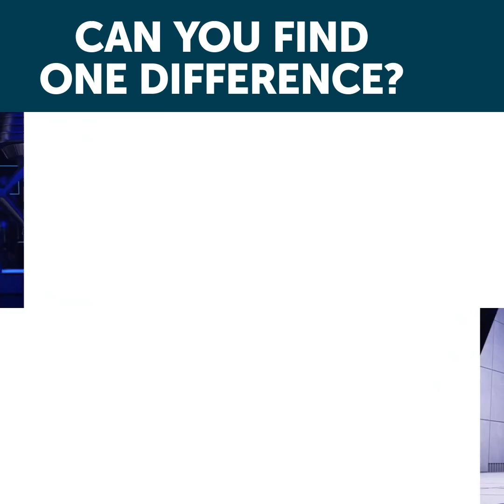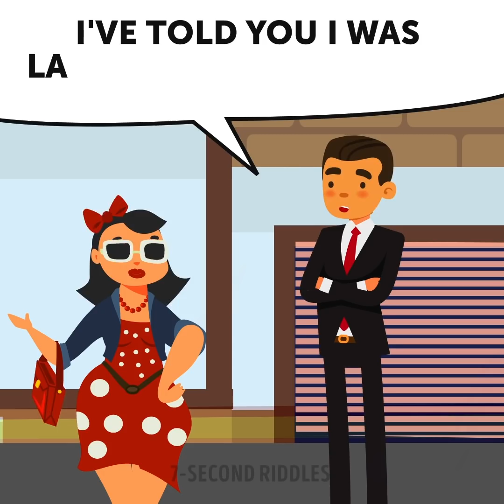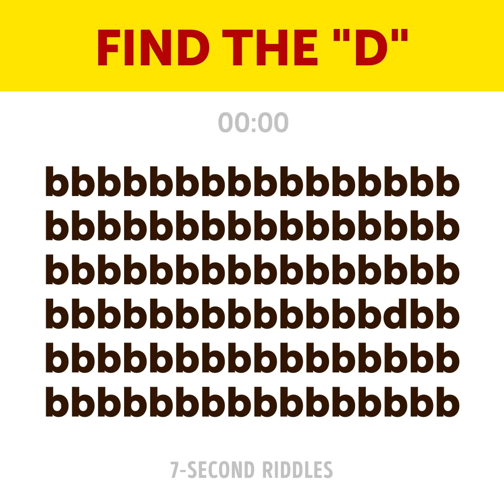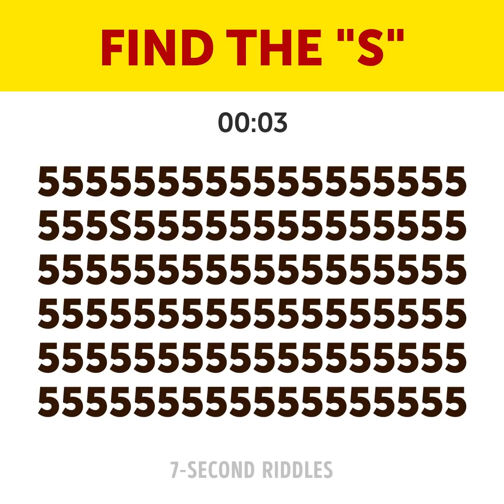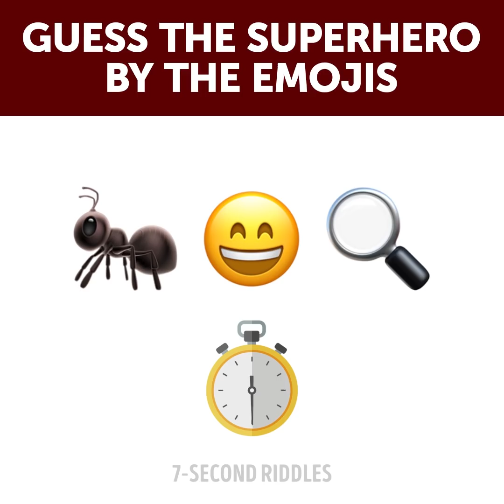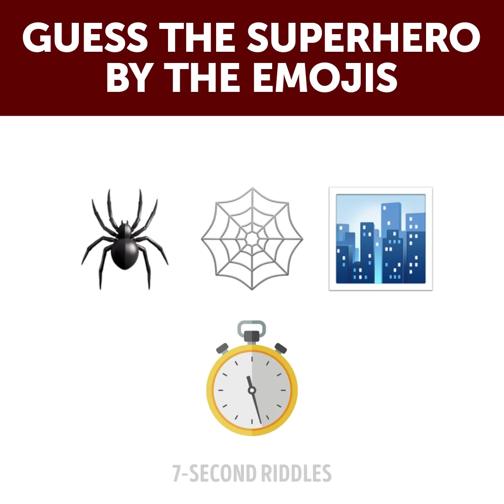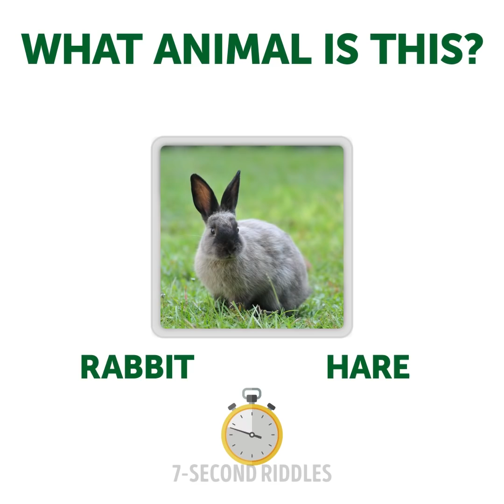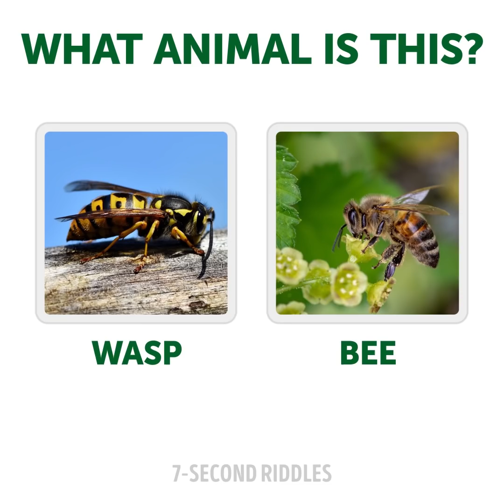14 Incredibly Fun Riddles To Test Your Vision And Brain 🙃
Test your vision and brain with 14 incredibly fun riddles! Logic exercises are great to stimulate your brain activity. By the way, there are some riddles and brain teasers that can be easily solved by kids but will be a hard task for adults. Get ready to boost your brain power and stretch your brain! :)

00:14 - A difficult but fun picture puzzle to challenge your brain and test how attentive you are. Your task is just to find one difference between the picture, but it's not as simple as it may seem to be! I bet you won't get all of them right, because there are some really hard puzzles at the end. Tell me in the comments how many you've scored!
01:49 - A tricky logic riddle that will train your logical thinking and make you rack your brain over the task. If you can solve this riddle on logic on time, then your brain power is a really high way to go!
03:18 - Fun quiz games for kids and adults to test your eyes! This cool vision test and picture riddle will let you know if your vision is good enough and brain fast enough! If it's fast and good enough you'll have no problems with cracking these short riddles!
04:55 - A tricky picture puzzle that will help you learn how to identify the affair (I hope you won't need it). People always make these small mistakes an attentive person can catch and find out who they have an affair with. Are you smart enough to find the mistress in each riddle?
06:05 - A cool set of picture puzzles to test how well you can read people and spot even the smallest details! It's a hard level one so you will have to strain your eyes a lot!
07:33 - If you keep up with the greatest blockbusters of recent years, you won't find this set of emoji puzzles difficult. But even you aren't into it so much, you should score at least 2/3 of them! I failed only the last two puzzles, but they're cyphered really well🕵
09:26 - There are some kinds of animals even the most intelligent people always confuse. They look totally alike at first glance, but if you're attentive enough and did well in school you will surely guess what kind of animal it is. Will you score 8/8?
11:36 - Oops, it seems his wife's cheating on him! But how can he find out with whom? He needs a great detective indeed, will you help him? A cool picture puzzle for the best detectives only (amateurs will have to watch from the outside this time). Are you smart enough to crack this visual riddle?
12:36 - A tricky picture riddle for the most attentive ones. Can you find two unfaithful lovers in the picture without pausing the video? I bet you won't!😜 But if you can find all the evidence, I would say that you're a genius! Share your answers in the comments!
13:33 - Is cheating on him? Can you find any pieces of evidence to prove it? Write your answers in the comments!